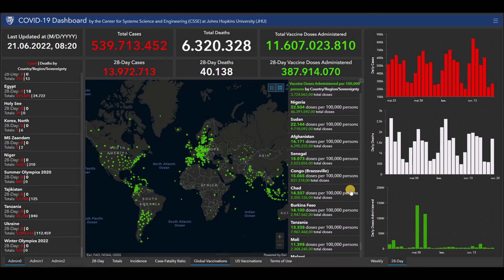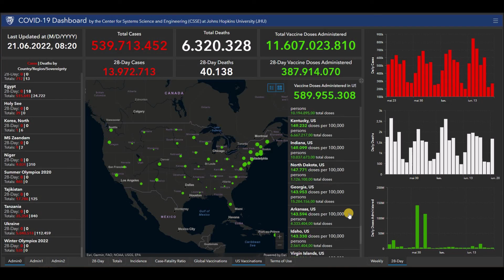Coronavirus 2019-nCoV status update June 21, 2022 worldwide, livemap COVID-19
Cumulative Cases.
Incidence Rate.
Case-Fatality Ratio.

List of all countries:
Afghanistan
Albania
Algeria
Andorra
Angola
Antigua and Barbuda
Argentina
Armenia
Australia
Austria
Azerbaijan
Bahamas
Bahrain
Bangladesh
Barbados
Belarus
Belgium
Belize
Benin
Bhutan
Bolivia
Bosnia and Herzegovina
Botswana
Brazil
Brunei
Bulgaria
Burkina Faso
Burundi
Côte d'Ivoire
Cabo Verde
Cambodia
Cameroon
Canada
Central African Republic
Chad
Chile
China
Colombia
Comoros
Congo (Congo-Brazzaville)
Costa Rica
Croatia
Cuba
Cyprus
Denmark
Djibouti
Dominica
Dominican Republic
Ecuador
Egypt
El Salvador
Equatorial Guinea
Eritrea
Estonia
Eswatini (fmr. "Swaziland")
Ethiopia
Fiji
Finland
France
Gabon
Gambia
Georgia
Germany
Ghana
Greece
Grenada
Guatemala
Guinea
Guinea-Bissau
Guyana
Haiti
Holy See
Honduras
Hungary
Iceland
India
Indonesia
Iran
Iraq
Ireland
Israel
Italy
Jamaica
Japan
Jordan
Kazakhstan
Kenya
Kiribati
Kuwait
Kyrgyzstan
Laos
Latvia
Lebanon
Lesotho
Liberia
Libya
Liechtenstein
Lithuania
Luxembourg
Madagascar
Malawi
Malaysia
Maldives
Mali
Malta
Marshall Islands
Mauritania
Mauritius
Mexico
Micronesia
Moldova
Monaco
Mongolia
Montenegro
Morocco
Mozambique
Myanmar (formerly Burma)
Namibia
Nauru
Nepal
Netherlands
New Zealand
Nicaragua
Niger
Nigeria
North Korea
North Macedonia
Norway
Oman
Pakistan
Palau
Palestine State
Panama
Papua New Guinea
Paraguay
Peru
Philippines
Poland
Portugal
Qatar
Romania
Russia
Rwanda
Saint Kitts and Nevis
Saint Lucia
Saint Vincent and the Grenadines
Samoa
San Marino
Sao Tome and Principe
Saudi Arabia
Senegal
Serbia
Seychelles
Sierra Leone
Singapore
Slovakia
Slovenia
Solomon Islands
Somalia
South Africa
South Korea
South Sudan
Spain
Sri Lanka
Sudan
Suriname
Sweden
Switzerland
Syria
Tajikistan
Tanzania
Thailand
Timor-Leste
Togo
Tonga
Trinidad and Tobago
Tunisia
Turkey
Turkmenistan
Tuvalu
Uganda
Ukraine
United Arab Emirates
United Kingdom
United States of America
Uruguay
Uzbekistan
Vanuatu
Venezuela
Vietnam
Yemen
Zambia
Zimbabwe